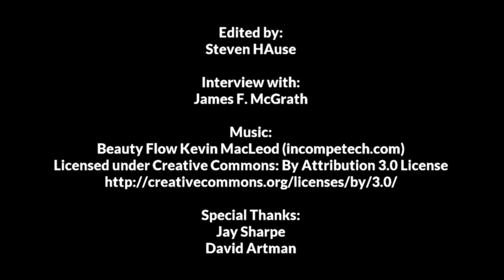Sci-Fi and Theology - James F. McGrath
James F. McGrath, editor of "Religion and Science Fiction," talks about the value that Sci-Fi can have in thinking through theological questions.